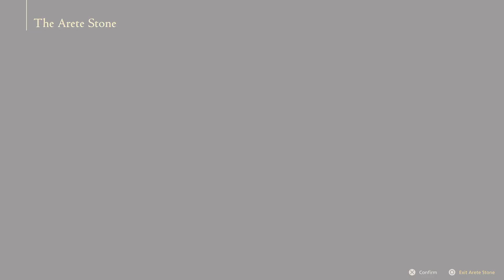Final fantasy 16 [part 5] the beautiful jungle